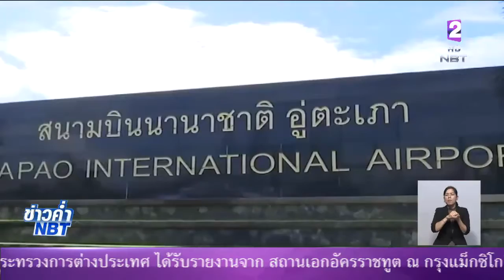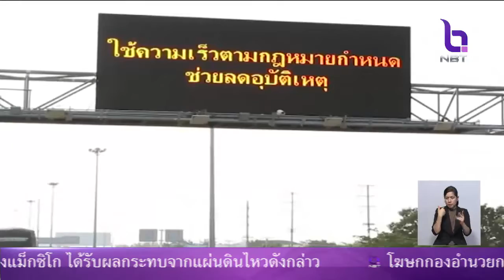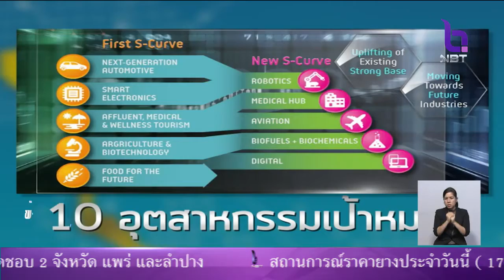พ.ร.บ. EEC สร้างความมั่นใจนักลงทุน